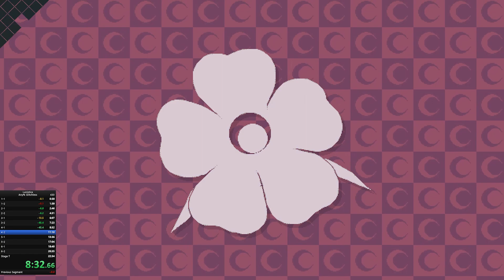Toree 22'11''410 Any% Glitchless